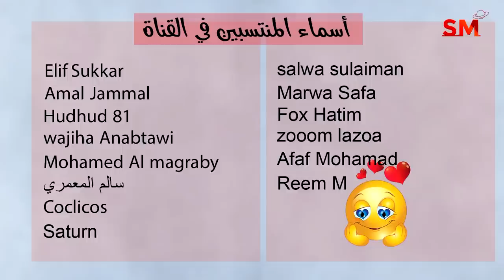توقعات الأبراج اليوم الأربعاء 21 حزيران يونيو 2023 سعيد مناع